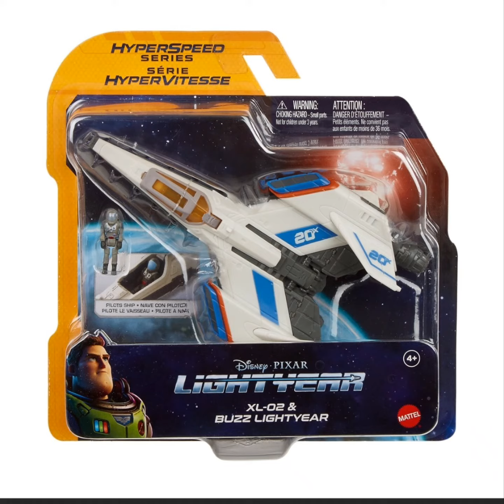Disney Pixar Lightyear Hyperspeed Series XL-02 and Buzz Lightyear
The Hyperspeed Series includes a fleet of vehicles inspired by the vehicles and spacecraft from Disney and Pixar's Lightyear! These toys represent cool spaceships, ground vehicles and pods, including Buzz Lightyear's speedy XL rocket ships and each comes with a small character figure to pilot the way to adventure. The vehicles are approximately 6-inches long with fold out landing gear! The figures are approximately 1 1/2-inches tall with movable joints to let them to sit in the cockpit. The series includes vehicles and figures of both heroes and foes, for recreating Lightyear storylines and simulating exciting battle play! The vehicles include movie-accurate decoration and detail. Fans will want to collect all the vehicles to complete the fleet to create thrilling Lightyear displays.